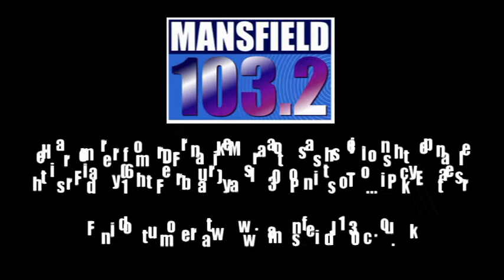MANSFIELD 103.2 | 103 Points Too PICKY EATERS TEASER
Is your child a fussy eater? Do you always put off going to a restaurant or wonder why the friend in your group always asks for meals cooked in a particular way? If this rings any bells, it could all be to do with a physiological phobia of certain foods – according to new research from the University Of Derby.

Dr Frankie Maratos is the woman behind the research and she joins the panel of ‘103 Points Too’ this week – as Tony Delahunty, Sid Pepper and Peter Jones chat “Picky Eaters” – using an example from in the studio – producer Craig!

Is there a way to cure food phobia? Is it too late to change? And what should you do if your child is refusing to eat certain meals – find out this Friday (16th February) as 103 Points Too Picky Eaters

More details can be found online at mansfield103.co.uk